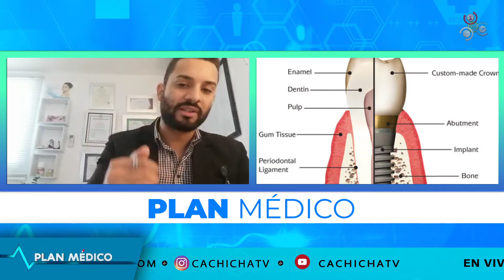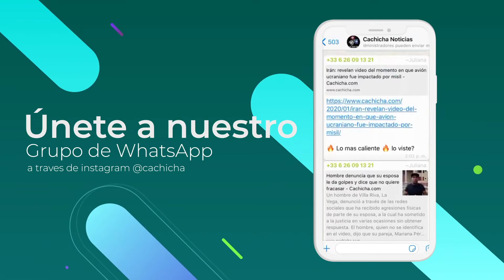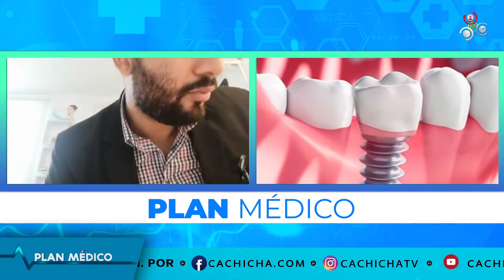Como rehabilitar un diente perdido | Plan Médico